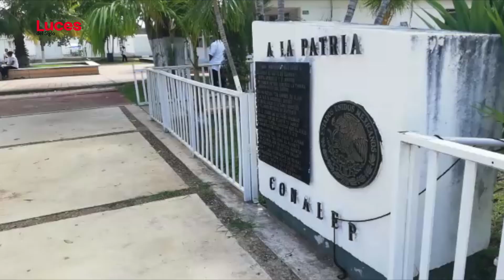Conalep realiza paro de labores de 24 horas.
🔴👨‍🏫 Paro de labores en @ConalepQRoo, por 24 horas los maestros y trabajadores protestaron en contra de la reforma educativa, la consideran como una “ola de represión laboral”, de no ser escuchados amenazan con ir a huelga.| .@EducacionQR .@CarlosJoaquin